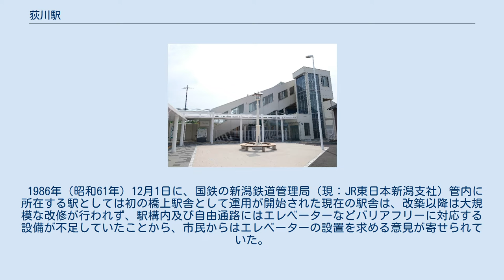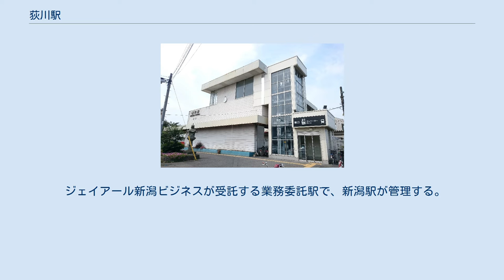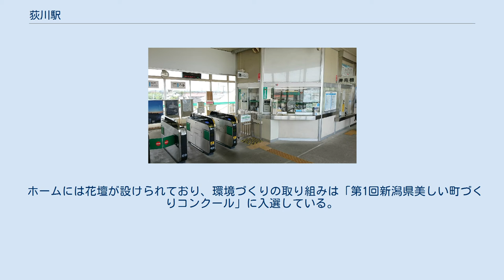荻川駅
西口駅舎（2019年7月） 荻川駅（おぎかわえき）は、新潟県新潟市秋葉区中野にある、東日本旅客鉄道（JR東日本）信越本線の駅である。
 1986年（昭和61年）12月1日に、国鉄の新潟鉄道管理局（現：JR東日本新潟支社）管内に所在する駅としては初の橋上駅舎として運用が開始された現在の駅舎は、改築以降は大規模な改修が行われず、駅構内及び自由通路にはエレベーターなどバリアフリーに対応する設備が不足していたことから、市民からはエレベーターの設置を求める意見が寄せられていた。
 これらを受け、新潟市とJR東日本新潟支社では駅設備のバリアフリー化を進める一環として、当駅についても2014年（平成26年）春からエレベーターの設置と、これまで設けられていなかった西口駅前広場の整備に着手した。
まず同年10月4日から2番線と西口側のエレベーター計2基の運用が開始され、西口側の階段は広場整備に伴い閉鎖された。
その後2015年（平成27年）2月21日から1番線と東口側のエレベーター計2基の運用が開始され、改築された西口側の階段は3月1日から供用が再開された。
 相対式ホーム2面2線を持つ地上駅で橋上駅舎を有する。
 ジェイアール新潟ビジネスが受託する業務委託駅で、新潟駅が管理する。
 2階コンコースにはみどりの窓口（営業時間 7:10 - 17:10）のほか、有人改札口・自動改札機・自動券売機が設置されている。
 ホームには花壇が設けられており、環境づくりの取り組みは「第1回新潟県美しい町づくりコンクール」に入選している。
 2000年度（平成12年度）以降の推移は以下のとおりである。
 東口駅前 周辺は主に住宅地となっており、東口側には商店などの店舗の集積も見られる。
 2019年6月現在では東口側から、横越地区で運行している住民バス「横バス」が発着する。
バス停は東口から徒歩2分、第四北越銀行向かいに設置されている。
平日・土曜のみの運行であり、休日と年末年始は全便運休となる。
運行情報は「区バス・住民バス - 新潟市江南区」を参照。